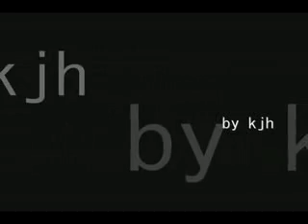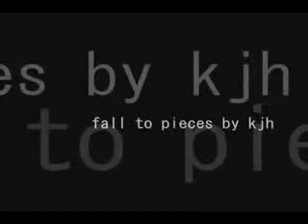Avril Lavigne - Fall To Pieces - made by KJH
Avril Lavigne - Fall To Pieces

by KJH, Added: September 04, 2006

This video has been uploaded before by kjhao, but account was suspended...
I manage to find kjhao's video with description: **Here's a montage video of Avril Lavigne's Fall To Pieces. Its one of my favourite songs from her, therefore i decided i make a video out of it.**

So I'll try to get this video viewed again,
I love this song and I think this video is beautiful...

  KJH is back !!!

if you like to comment video, give stars or make fav, please do so under KJH original video montage...

It is a fan video. It's not official and I do not make any profit with uploading it, etc.